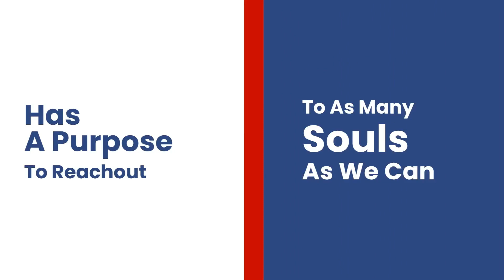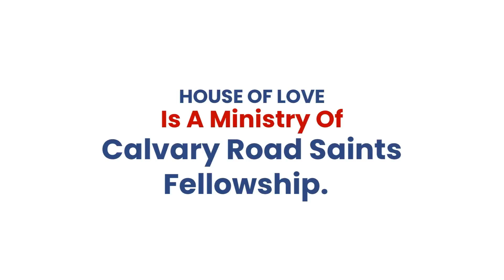Matthew 5:13-16 Pastor Isaac Wabomba